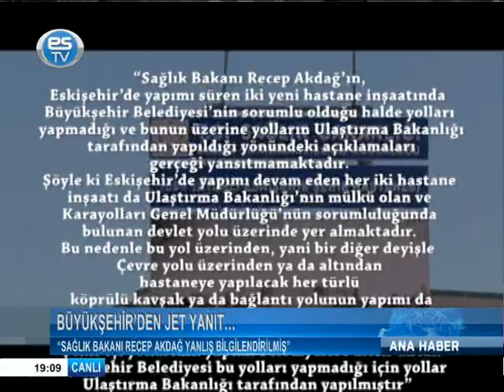Büyükşehir'den jet yanıt